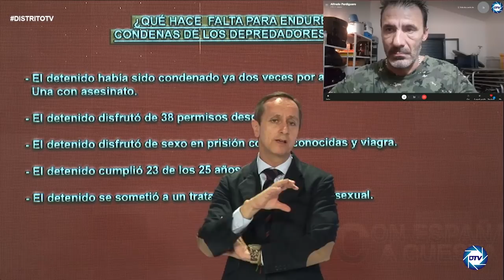Alfredo Perdiguero:La doble moral de Marlaska en el asesinato y violacion de Lardero es patética